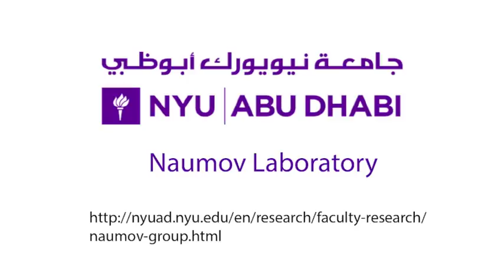Light‐ and Humidity‐Induced Motion of an Acidochromic Film - SI Video 8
Title:
Movie S8. Humidity-driven helical coiling of BHSB@AG film with thickness of 40 μm